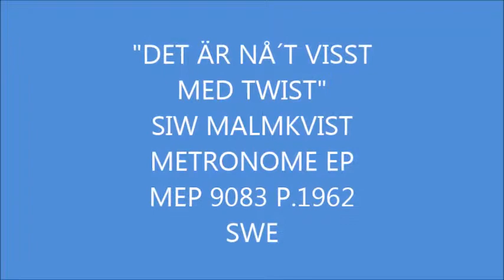"DET ÄR NÅ´T VISST MED TWIST" SIW MALMKVIST METRONOME EP MEP 9083 P.1962 SWE